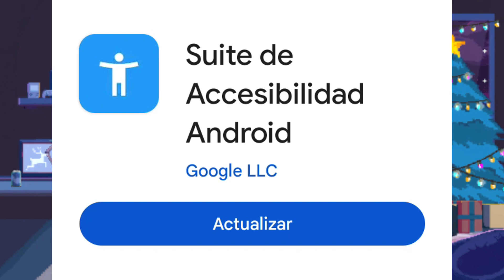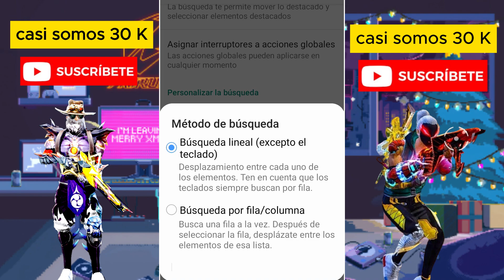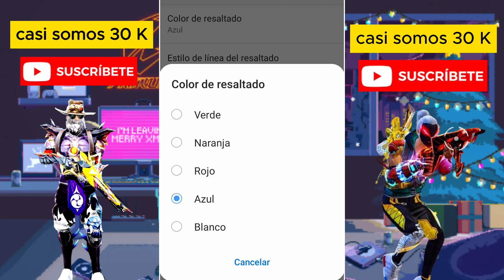✅NUEVA ACCESIBILIDAD CON INTERRUPTORES + MACRO para ANDROID *FREE FIRE* NUEVA ACTUALIZACION 2023😱